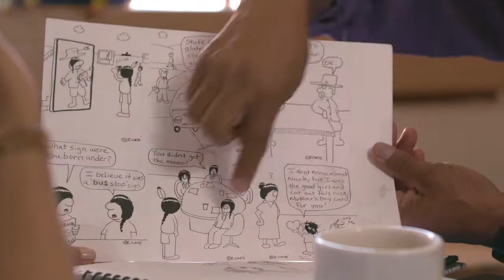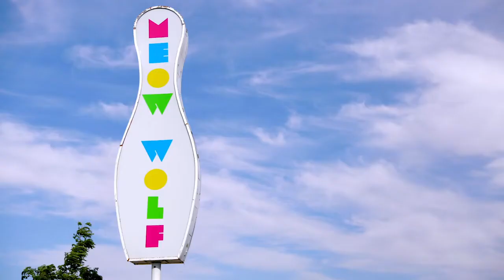Samantha Brown's Places to Love - Season 2 Sizzle Reel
Season 2 has launched! Here are some highlights, visit your local PBS station for schedule details.